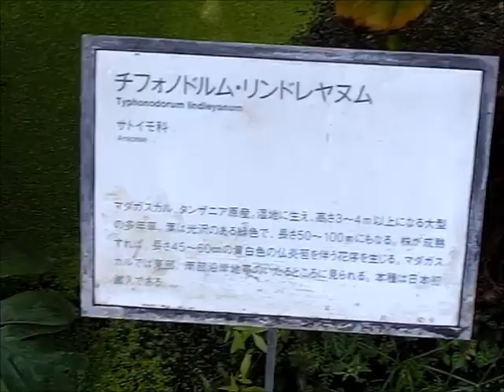チフォノトレム・リンドレヤヌム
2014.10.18　京都府立植物園　温室　サトイモ科